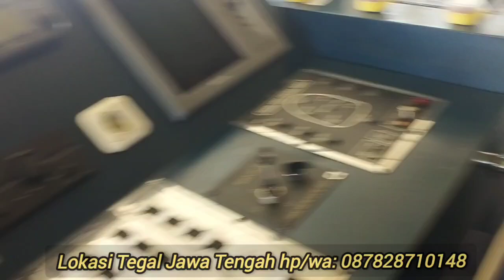pemasangan plafon dan pelapisan jok kapal besar di Tegal Jawa Tengah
pemasangan plafon dan pelapisan kapal besar